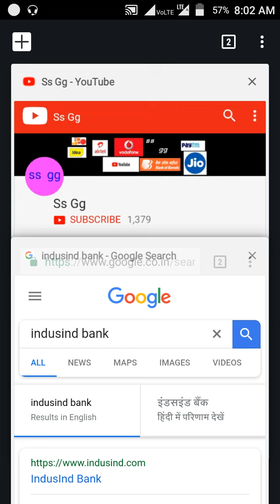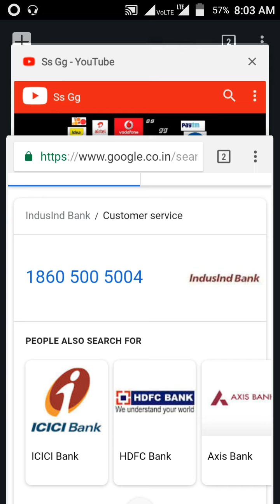indusind bank Customer care number | indusind bank Customer service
indusind bank Customer care number